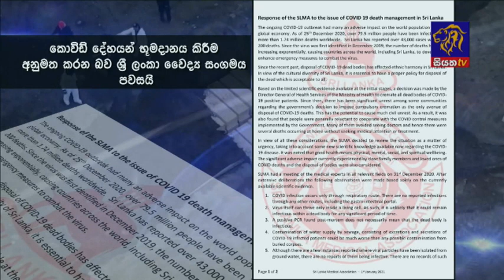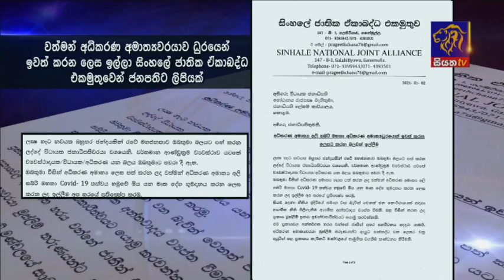Siyatha News | 06.00 AM | 03-01-2021